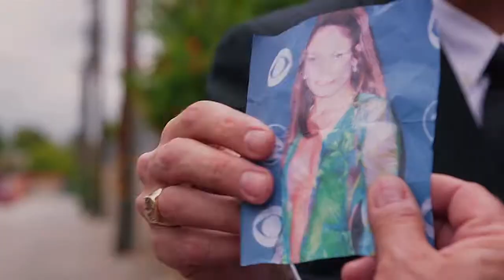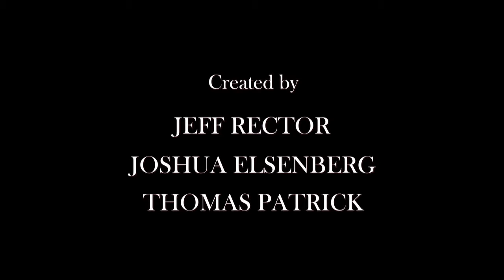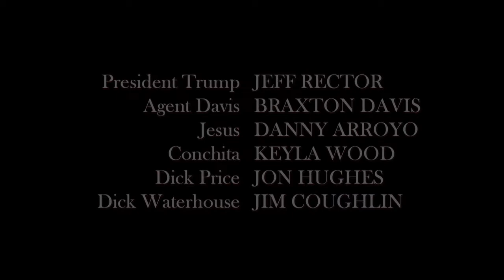For Your Consideration - Trumped!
Trumped! is a hilarious web series that follows President Donald J. Trump and his zany staff at The White House. Whether it's dealing with his his illegal Mexican maid Conchita, or his Secret Service Agent Davis, there's never a dull moment as Trump serves up his first term in office. Trumped! was created, written, directed, produced and stars Jeff Rector.